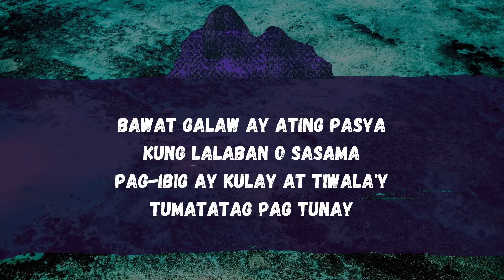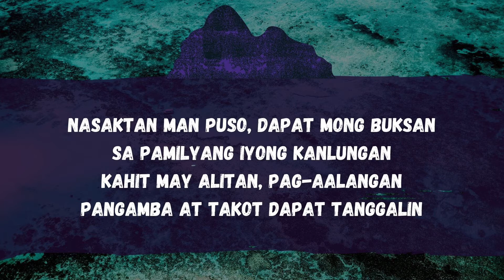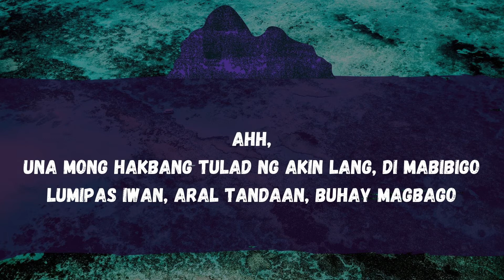GABAY - KZ TANDINGAN | From "Raya and the Last Dragon"/Tagalog Version| PIANO KARAOKE | LYRICS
"GABAY" - Disney’s first-ever Filipino-language song
[a piano karaoke with lyrics (piano accompaniment) by Andrew Poil]
[a tagalog version of the song Lead the Way from the Disney Movie "Raya and the Last Dragon" performed by  @KZ Tandingan Official  ]

LYRICS:

[Verse 1]
Bawat galaw ay ating pasya, kung lalaban o sasama
Pag-ibig ay kulay at tiwala'y tumatatag pag tunay

[Pre-Chorus]
May lakas na galing sa tubig, at sa puso mo'y mahika
Bibigyang dangal ang pamana, pag liwanag ang 'yong dala
Magkaisa nang tumibay, at di mahihiwalay
Tatatag wag lamang matakot

[Chorus]
Na subukan (At magtiwala tayong kanyang gabay)

[Verse 2]
Nasaktan man puso, dapat mong buksan
Sa pamilyang iyong kanlungan
Kahit may alitan, pag-aalangan
Pangamba at takot dapat tanggalin

[Bridge]
Ahh, una mong hakbang tulad ng akin lang, di mabibigo
Lumipas iwan, aral tandaan, buhay magbago

[Outro]
Kumandra, Kumandra
Kumandra, Kumandra
Kumandra, Kumandra
Kumandra, Kumandra

Image used by Canva.com

Andrew Poil

Gabay by KZ Tandingan / Gabay - Lead the Way / Raya and the Last Dragon soundtrack in Filipino / Lead the Way by Jhene Aiko / Gabay by KZ Tandingan Piano Instrumental / Piano Cover / Gabay Raya Lyrics / Disney Song in Tagalog / First Disney Song in Filipino Language
Gabay by KZ Tandingan cover / Raya and the Last Dragon Filipino Song / Lead the Way Korean version / Hyojung / Piano Karaoke / Piano Accompaniment / with beats